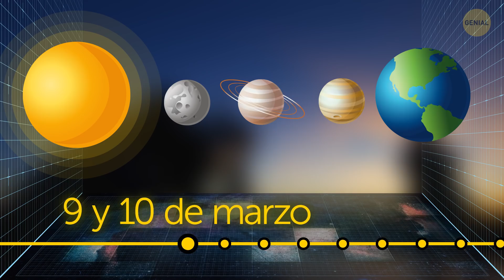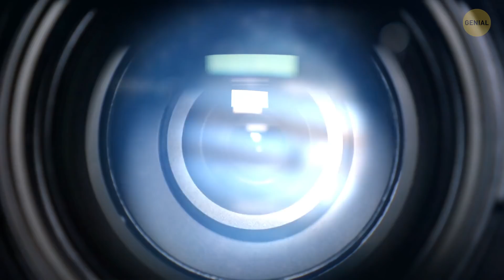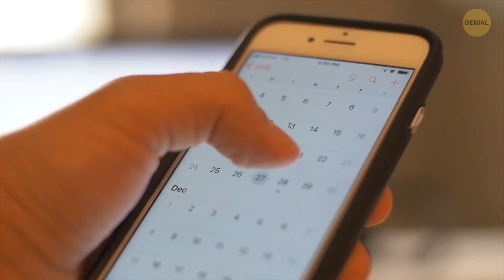El mayor acercamiento de Saturno a la Tierra y 10 eventos espaciales épicos que se avecinan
💡 La tienda de MERCANCÍA de Genial (¡envía a todo el mundo!)

¡Preparen sus calendarios, amigos! ¡Este año estará LLENO de los eventos espaciales más increíbles que se pueden ver aquí mismo en la Tierra! Las lluvias de meteoros iluminarán el cielo. 🌠 ¡Verás a Mercurio, Júpiter y Saturno justo encima de tu cabeza! 🪐 ¡Y cuidado! ¡Saturno hará su mayor aproximación a la Tierra en el 2021! 😲